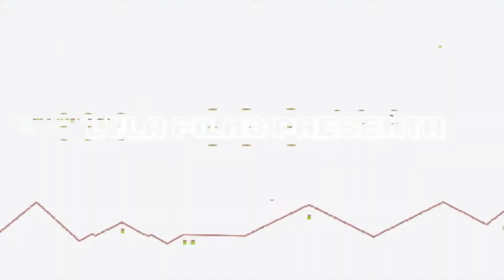MAPA XP FORTNITE 🎮🎤 Como *SUBIR RAPIDO DE NIVEL* en FORTNITE CAPITULO 5 * BUG de EXPERIENCIA *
▬▬▬▬▬▬▬▬▬▬▬ஜ۩۞۩ஜ▬▬▬▬▬▬▬▬▬▬▬▬▬▬
              ▓▓▓▒▒▒░░░ CHECA ESTO ░░░▒▒▒▓▓▓
▬▬▬▬▬▬▬▬▬▬▬ஜ۩۞۩ஜ▬▬▬▬▬▬▬▬▬▬▬▬▬▬

▬▬▬▬▬▬▬▬▬▬▬ஜ۩۞۩ஜ▬▬▬▬▬▬▬▬▬▬▬▬▬▬
  ▓▓▓▒▒▒░░░ TU PUEDES APOYAR AL CANAL ░░░▒▒▒▓▓▓
▬▬▬▬▬▬▬▬▬▬▬ஜ۩۞۩ஜ▬▬▬▬▬▬▬▬▬▬▬▬▬▬

▬▬▬▬▬▬▬▬▬▬▬ஜ۩۞۩ஜ▬▬▬▬▬▬▬▬▬▬▬▬▬▬
               ▓▓▓▒▒▒░░░ DONATIVOS ░░░▒▒▒▓▓▓
▬▬▬▬▬▬▬▬▬▬▬ஜ۩۞۩ஜ▬▬▬▬▬▬▬▬▬▬▬▬▬▬

▬▬▬▬▬▬▬▬▬▬▬ஜ۩۞۩ஜ▬▬▬▬▬▬▬▬▬▬▬▬▬▬

Te mostramos unos bugs para conseguir XP y así subir de nivel mas rápido en este capítulo 5  que los demás en Fortnite, además una vez hechos los métodos puedes reiniciar el juego, entrar otra vez a la isla y volver a conseguir mas XP.

🎮🎮🎮🎮 CANALES SECUNDARIOS 🎮🎮🎮🎮